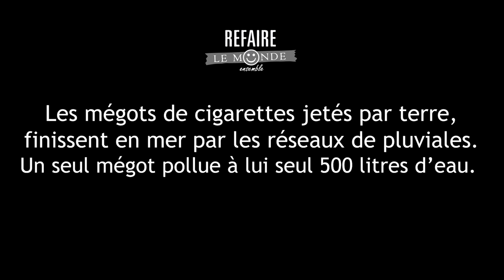POLLUTION VIRTUELLE / Virtual pollution / Contaminación virtual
Spot de sensibilisation humoristique
REFAIRE LE MONDE ENSEMBLE
Spot n°02 "Pollution virtuelle"
Ecriture & Réalisation : David Kadoche O'Sullivan
Avec Emilie Ascensao, Bastian Paumier, Benoît Schumann & les bénévoles de l'opération de dépollution de Project Rescue Ocean
Opérateur Son : Léa Cillard
Un grand merci à Project Rescue Ocean et leurs bénévoles, Lionel Simon & Léa Cillard (IO Studio)
MATERIEL UTILISE POUR LA REALISATION :
- Caméra utilisée
- Enregistreur 4K utilisé
- Objectifs : Leica 50mm et 90mm